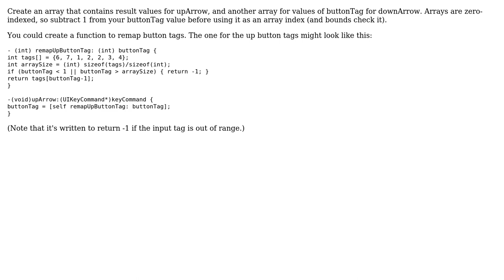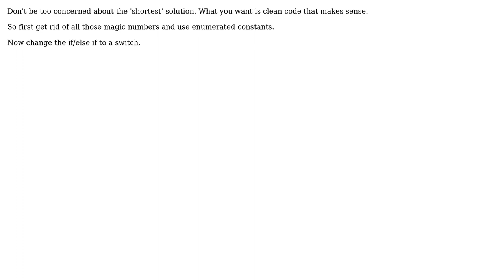Code Review: Up/down arrow key commands (2 Solutions!!)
Code Review: Up/down arrow key commands